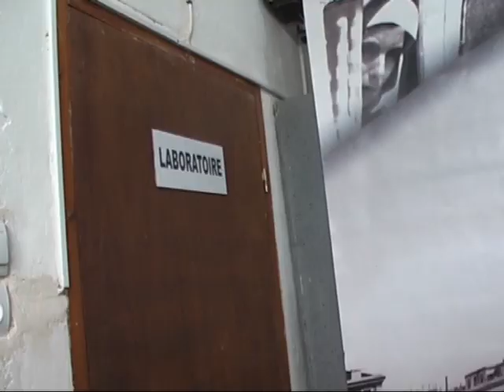Chanson Rai - Chawki -Semhili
Musique algérienne sentimental par chawki